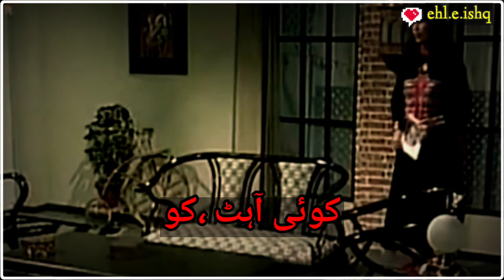heart broken sad poetry WhatsApp status New: New poetry : : Mr.Faisal Ahmad : Faisu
click on link and follow the page

لکھنے والے نے کیا خوب لکھا ہے